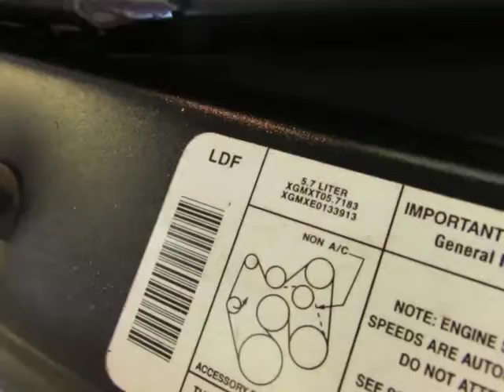1999 Chevrolet Suburban K1500 LT 4dr 4WD CARFAX 1-OWNER Cash or Finance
72O 273 1O28 call or text anytime in English and espanol
clean title clean CARFAX 1-OWNER
listed cash price not including your tax and fee
Colorado’s headquarters for inexpensive cars, trucks, and SUVs. Competitive cash prices and YES we can get you financed! No matter what your credit score is The Auto Sheriff will get you driving in a clean and reliable vehicle. Letters of credit from your bank or credit union are accepted! USAA loans are accepted and come with a military discount! There’s a new SHERIFF in town!   3GNFK16R3XG153436 K1500 LT 4dr 4WD CARFAX 1-OWNER